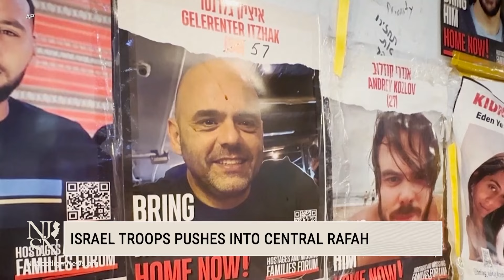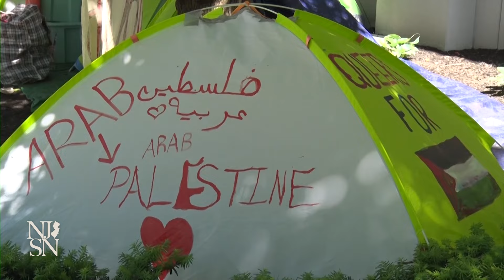NJ residents repeat calls for ceasefire in Gaza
"What surprised me is that we continue just to watch. We keep saying we want to help. We keep saying we want to send humanitarian aid. We keep saying that we need to do better relief. We’ve placed red lines that don’t mean anything," said Dr. Adam Hamawy, commenting on the Israeli strike on a Palestinian tent camp in Rafah that killed dozens last weekend.